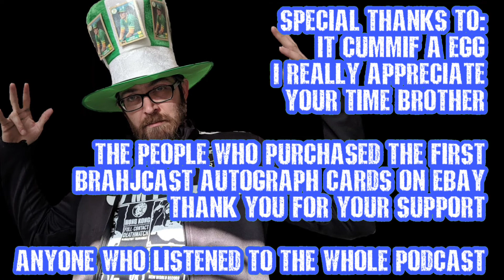The BrahjCast Episode #019 - it_cummif a_egg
Well Hey Everybody...
Tonight I chop it up with the great and powerful, it_cummif a_egg!  Its always a great time when two of YouTubes Most Wanted get together in the same MF'n place, at the same MF'n time!  Nobody is safe and everyone has now been officially put on BLAST!

I will apologize now, in advance, for whatever
my alter ego, tHe cHaMp, says or does...whenever he arrives.